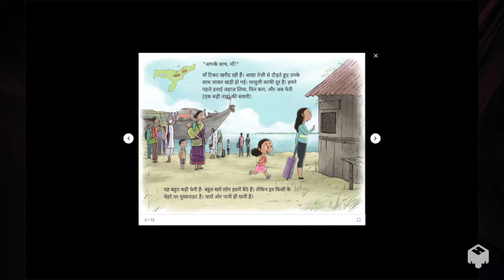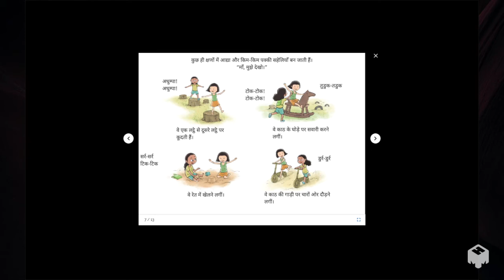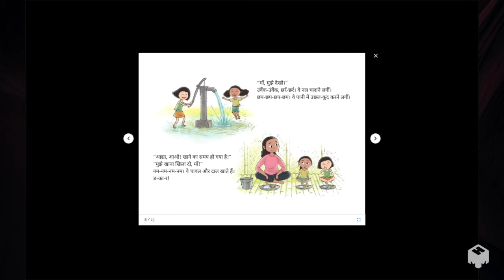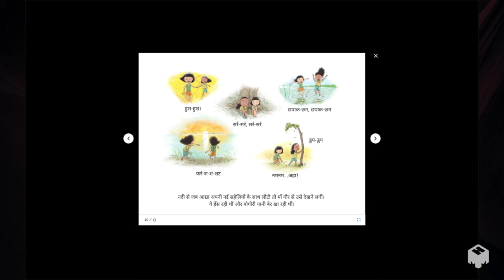Aapke sath Maa - Hindi Stories for Kids - Pratham Books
Aadya refuses to do anything without her Ma - whether it’s packing a bag for their holiday to Assam or it’s playing in the river. Will this trip make Aadya more self-reliant?

Original story "With You, Ma" by Adith A.K.
Translated by Suman Bajpai
Illustrated by Amalendu Kaushik